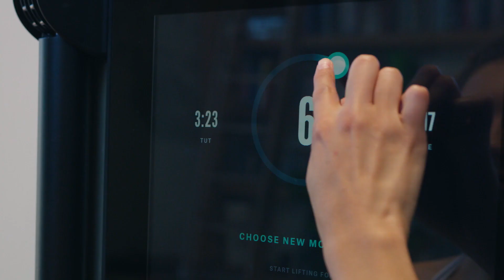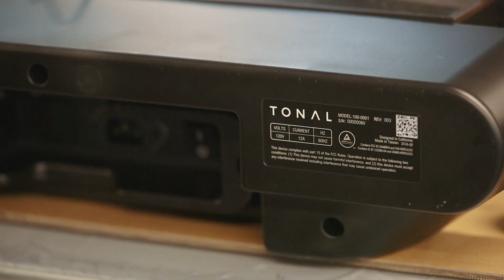Conversation with Mac Eng, Aly Orady founder of Tonal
Aly Orady is the Founder & CEO of Tonal, the company behind the world’s most intelligent fitness system. Inspired by his own journey, having lost 70 lbs and navigated his way from technologist to fitness enthusiast, Aly is drawing both his new-found knowledge and 20 years of deep technology expertise to help everyone be their strongest. Aly started his career at Hewlett-Packard’s Computer Systems Laboratory designing super-computers, followed by technical leadership roles at a series of startups, including Pano Logic (now Samsung)  and Kealia, Inc. (now Sun/Oracle). Armed with an M.S.E.E. from Stanford, and a B.Eng.’98 Computer Engineering from McMaster University, and a broad set of roles, Aly’s expertise includes business, technology, and operations.